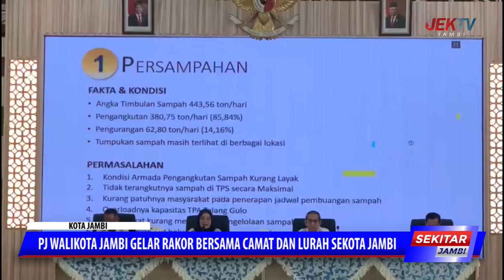PJ WALIKOTA JAMBI GELAR RAKOR BERSAMA CAMAT DAN LURAH SEKOTA JAMBI